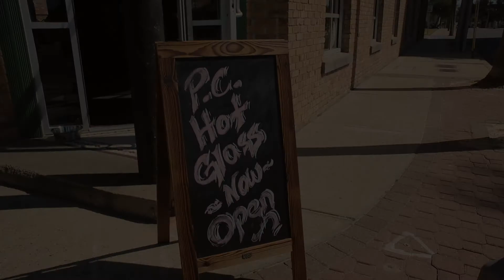Panama City Hot Glass Studio of M.G&S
A glass blowing studio and art gallery in Downtown Panama City, Florida.

Video produced by Savannah Jane
Music written and produced by Savannah Jane